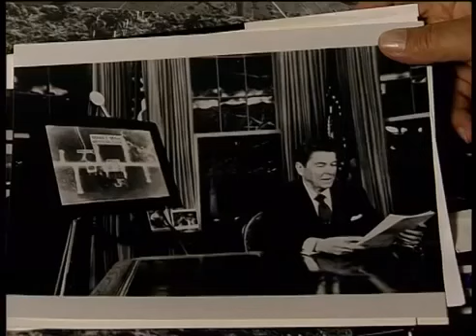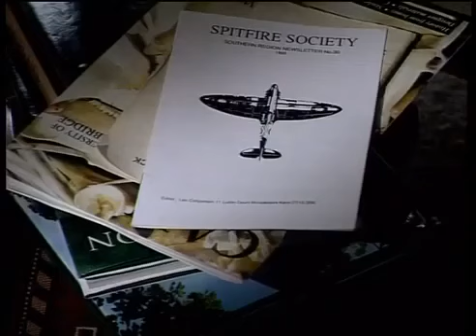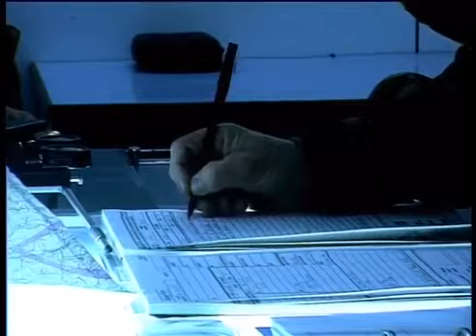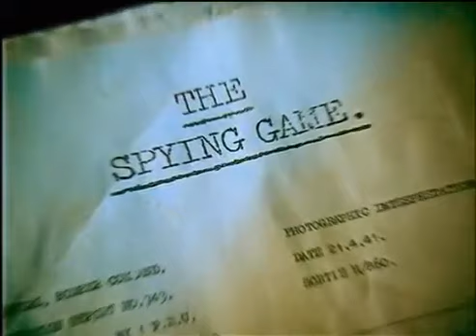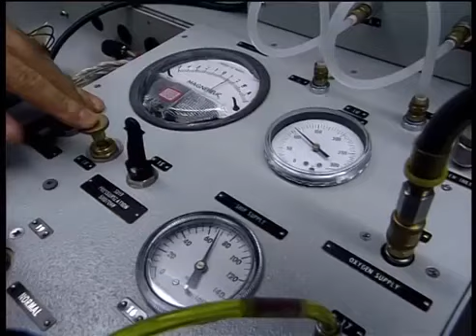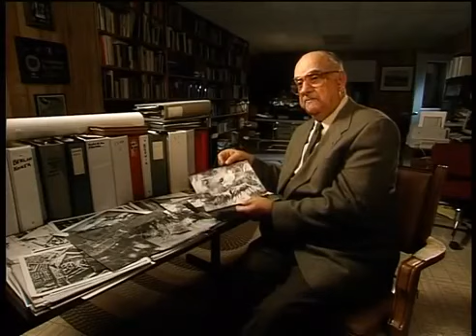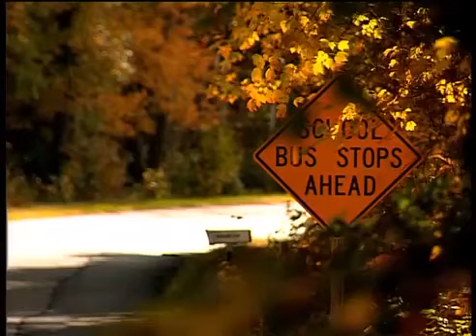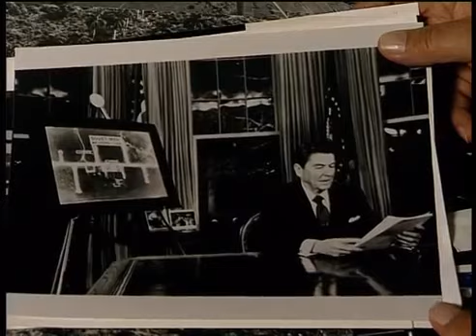The Spying Game Spies in the Skies (Complete)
The Spying Game - 1999 Part 2: Walls Have Ears A Channel 4 series narrated by Alan Bates explores the fascinating world of the real-life spy and examines the technologies and techniques that..

19  2001 We go to spy school to find out the tricks of the trade thats fascinated writers and conspiracy theorist for decades. From the microphones in jacket lapels and radio stations.